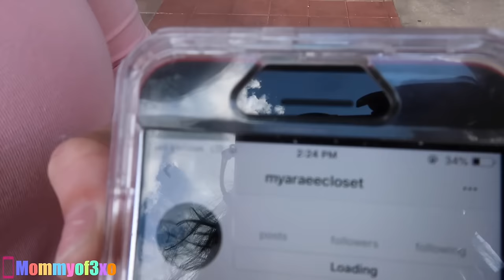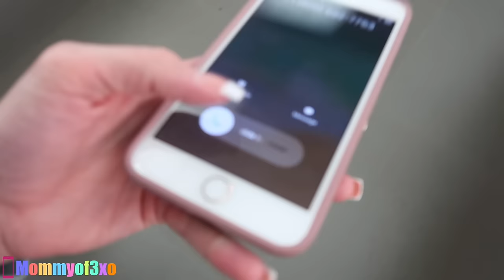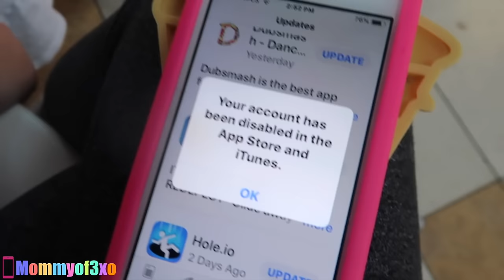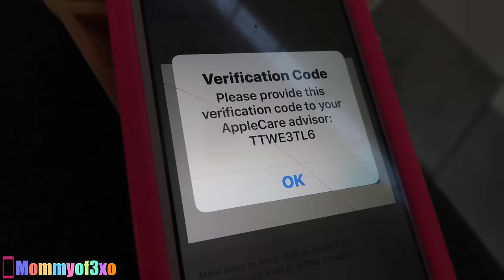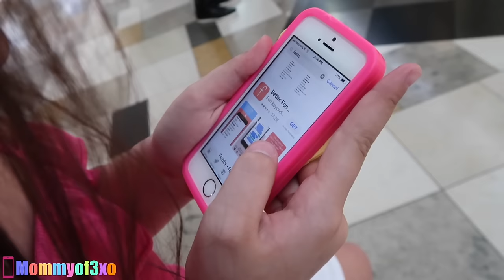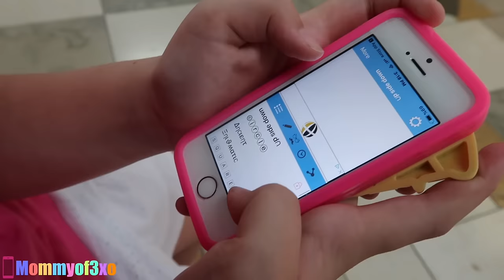Is Her iPhone BROKEN!? Going Back to the Apple Store!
Mya; _myaraee_
Alayah; duhhitsalayah